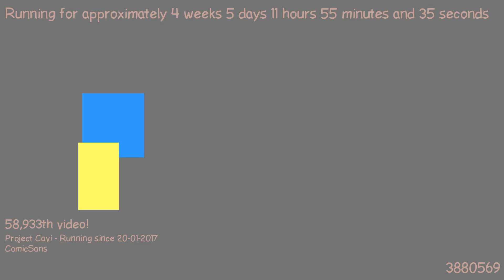1487843985 - Webdriver Cavi - H